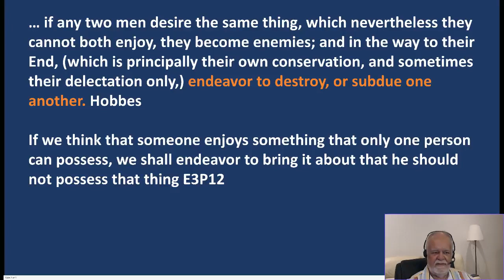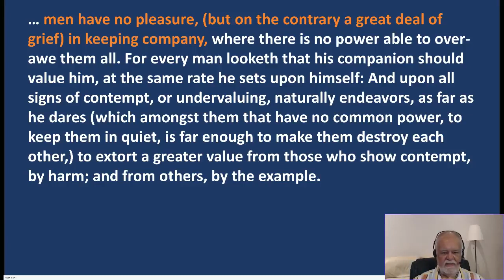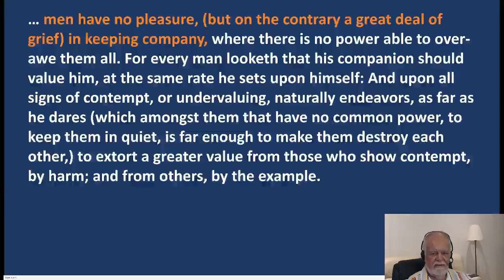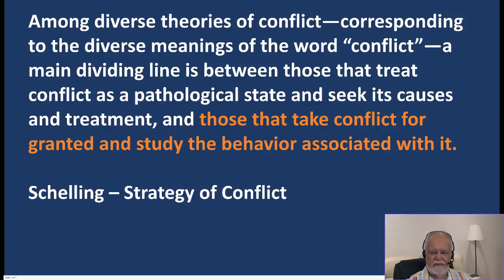Conflict is Normal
The books: "A Minority Interest" and "Corporeal Fantasy" can be found on Amazon.